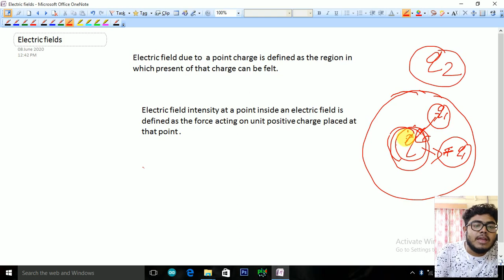Electric Field| Electrostatic | Physics | Class 12 | Assamese | EduCult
Reach us with your queries at